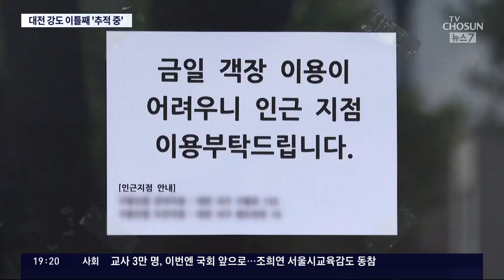대전 은행강도 행방 '오리무중'…범행 전 오토바이 2대 훔쳐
대전의 한 신협 에 소화기를 뿌리며 침입해 현금 3900만 원을 빼앗아 달아난 은행강도 의 행방이 아직도 오리무중입니다. 용의자 의 신원도 아직 파악 못했습니다. 지금까지 파악된 건 배달용 오토바이 2대를 연달아 훔쳐서 범행에 이용했다는 겁니다.